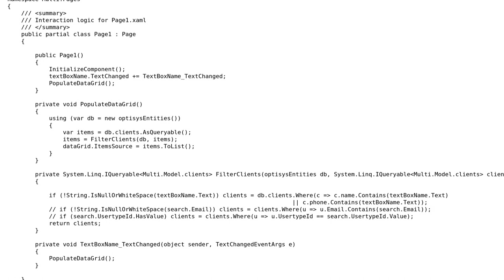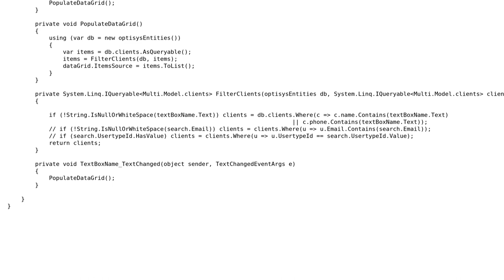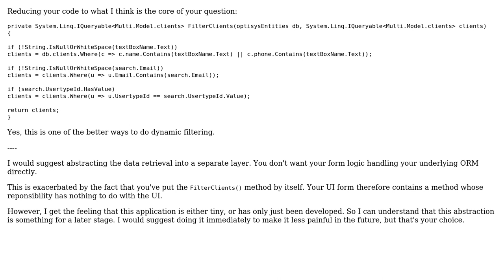Code Review: Filtering DbContext data dynamically by user input in WPF applications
With thanks & praise to God, and with thanks to the many people who have made this project possible! | Content (except music & images) licensed under CC BY-SA | Music | Images & others | With thanks to user W.M. user t3chb0t user Flater and the Stack Exchange Network Trademarks are property of their respective owners. You are responsible for your own actions.